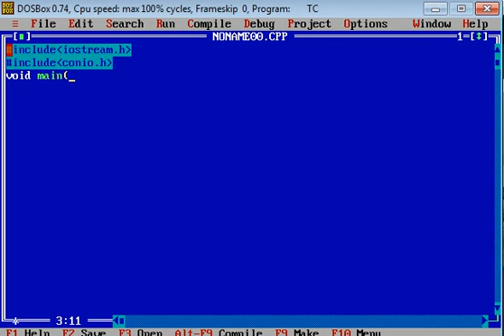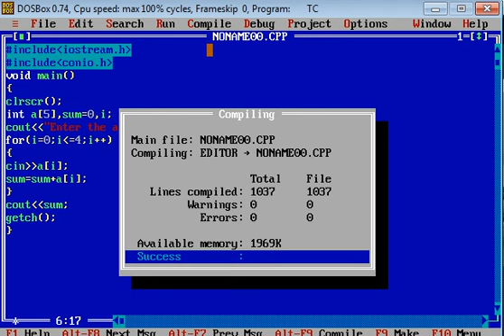Program to find the Sum of Array Elements in C++